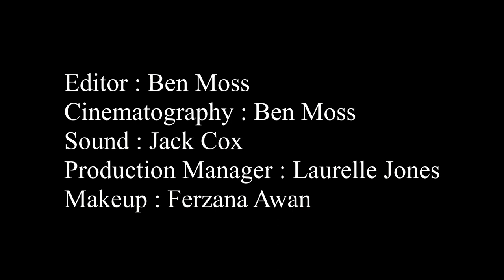Flats and Trainers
Short film shot entirely on an IPhone 10
Tough decisions have to be made when a couple on the brink of  a breakup talk out their grievances.
Starring Gabriella Vidale and Wesley Watson
Written by Nathaniel Bertram
Directed by Ethosheia Hylton
Camera Operator Ben Moss